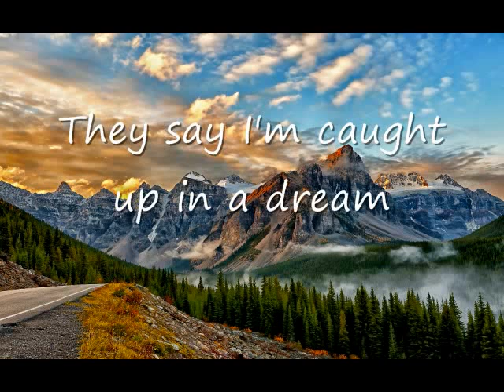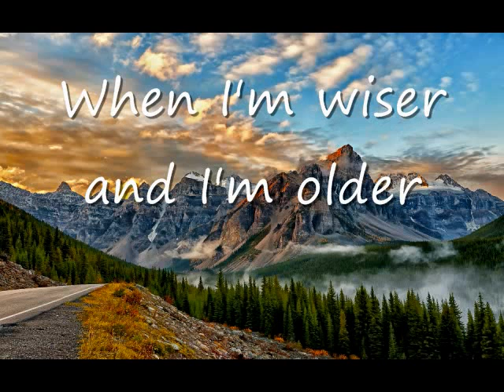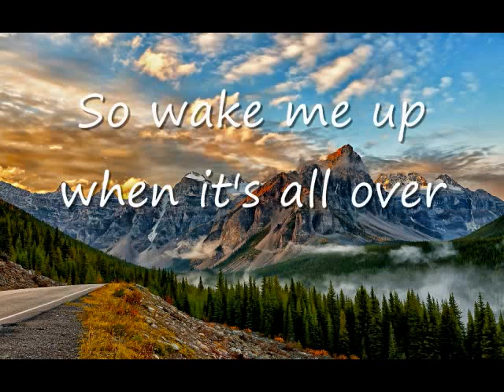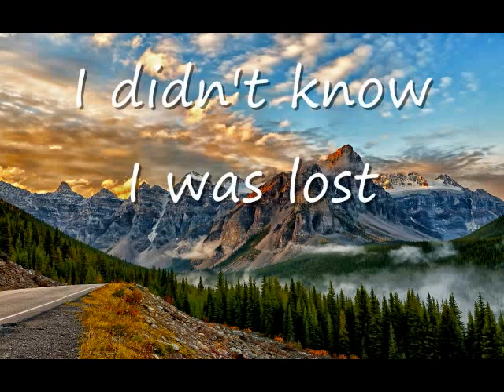Avicii - Wake Me Up Lyrics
LYRICS HERE

I didn't know (didn't know, didn't know)